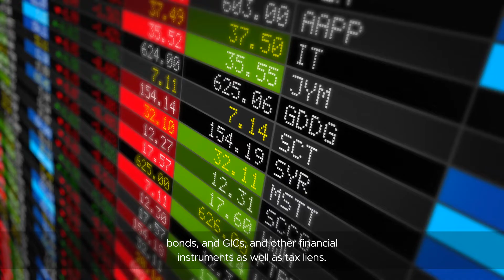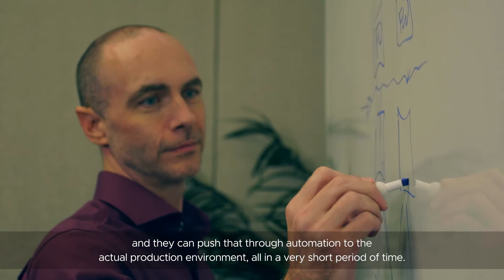Secure Modern Infrastructure, Simplified SaaS Solution Delivery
Cloud-based software firm deploys future-proof infrastructure that reduces security risks, protects critical data, and optimizes business agility.